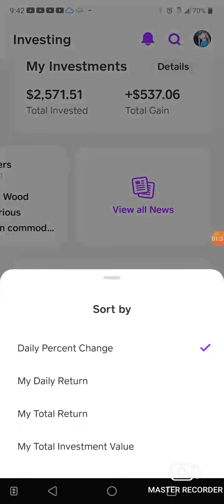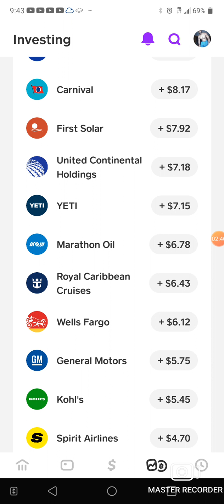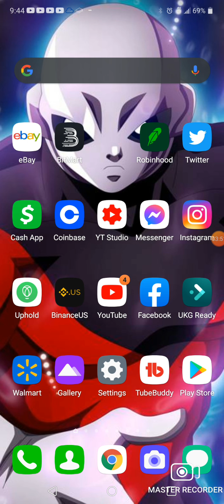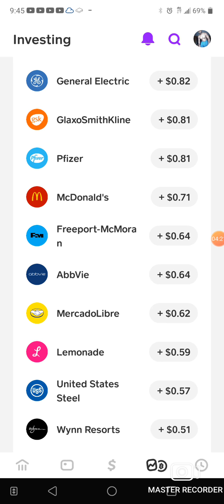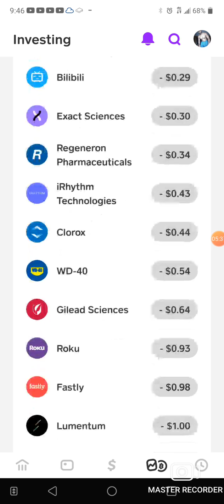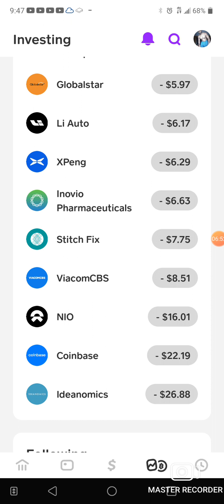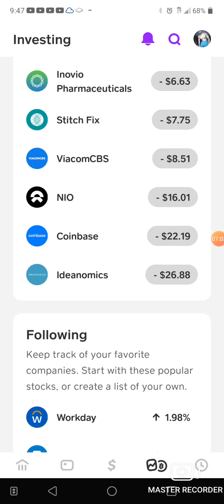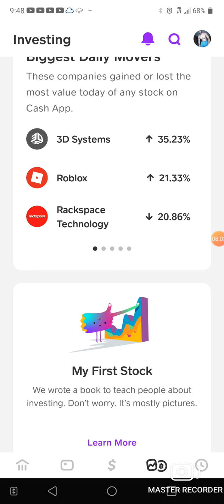How to invest in cash app stock pt 118